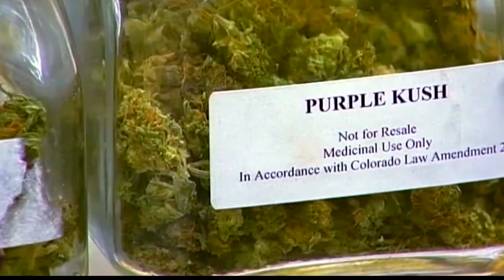Medical marijuana certification given green light, business on the move to West Virginia